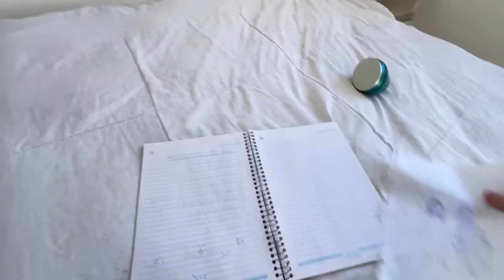ENCONTREI A MOCHILA ESCOLAR DA MINHA NAMORADA E NÃO ACREDITEI NO QUE VÍ!